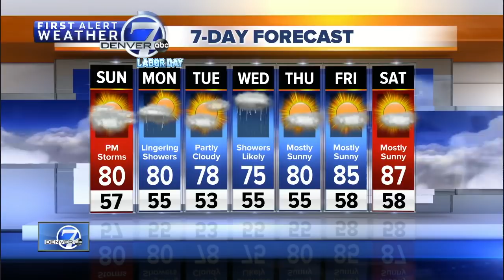Denver 7 Latest Headlines | September 2, 8am